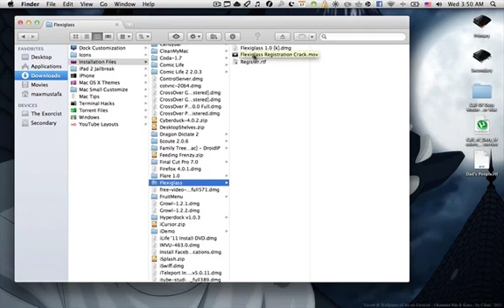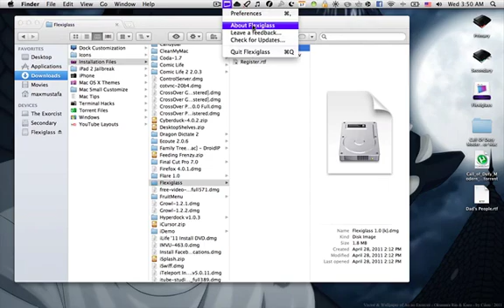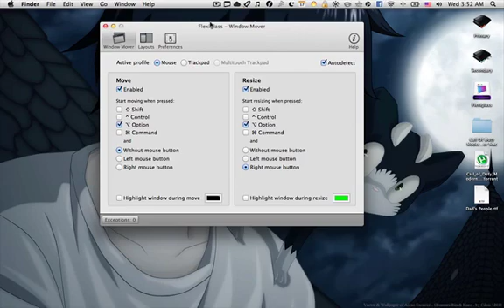Flexiglass And Updatable Crack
For all viewers plz Update flexiglass as soon as installed as it is very buggy with Mac OS X Lion unless updated. And Ofcourse u won't lose the registration if u Update :)